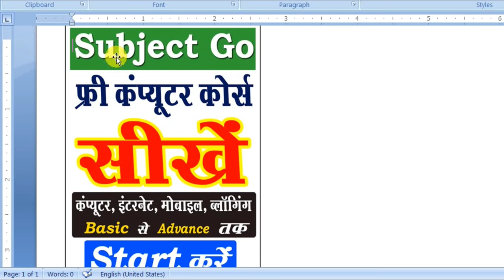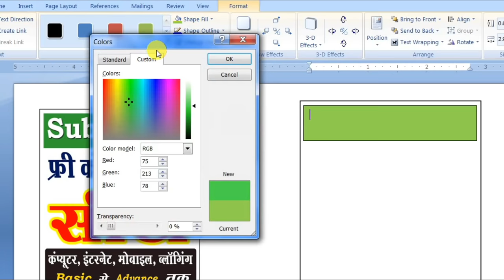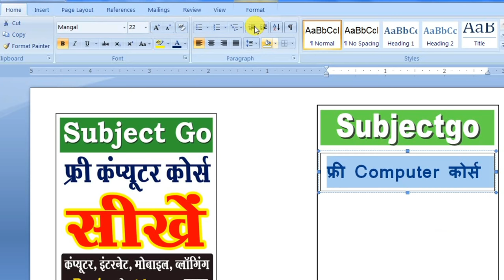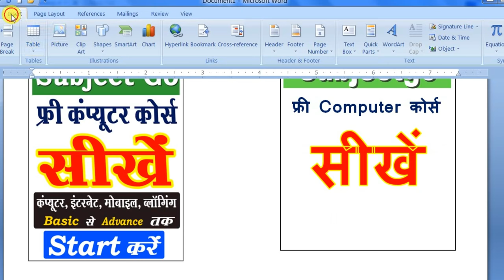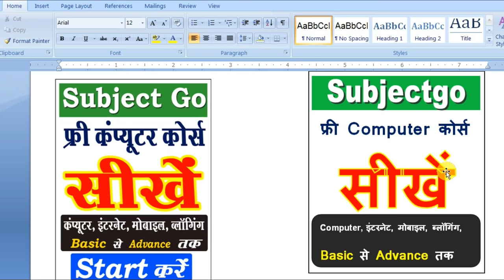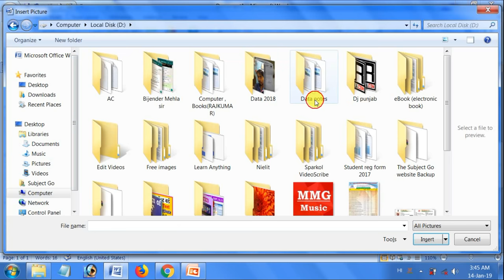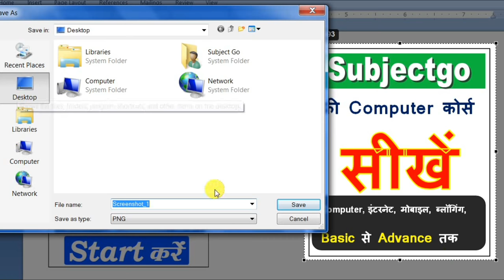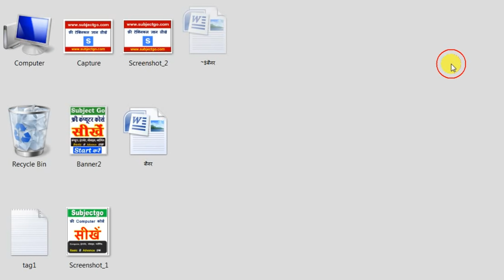MS-Word में पोस्टर या बैनर कैसे बनाते हैं ? Using Shapes, Word Art, Text, Image & more.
माइक्रोसॉफ्ट वर्ड में आज हम पोस्टर या बैनर कैसे बनाते हैं ? इसके बारें में डिटेल में सीखेंगें, वैसे तो बैनर बनाने के लिए लोग अलग सॉफ्टवेयर इस्तेमाल करते हैं | लेकिन अगर आप माइक्रोसॉफ्ट वर्ड में बनान चाहते हैं तो इसमें भी बना सकते हैं हलाकि इसमें उतने फॉर्मेट या डिज़ाइन आपको बैनर के लिए नहीं मिलेगा जितना आपको दूसरे बैनर बनाने वाले सॉफ्टवेयर में मिलते हैं |